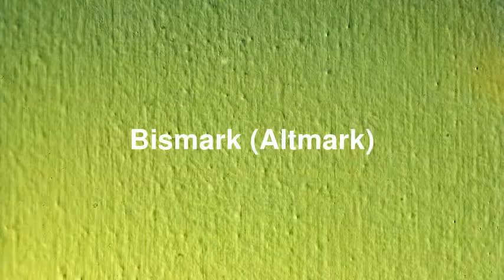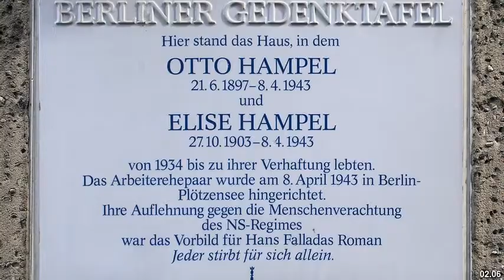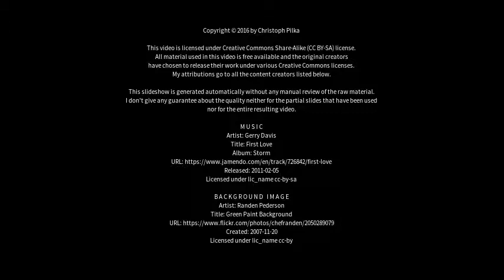Best places to visit